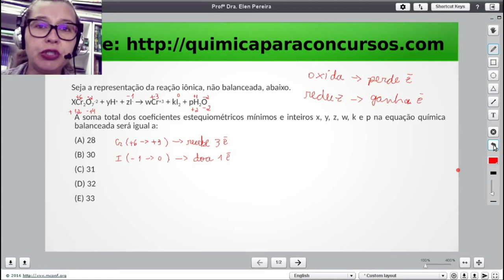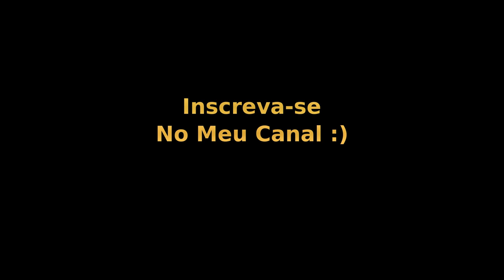Técnico de Operação Júnior PETROBRAS | Questão 5 Prova 35 de 2010 Resolvida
Questão Desafio Sobre Oxirredução Para Concurso da PETROBRAS Cargo de Técnico de Operação Júnior:

Seja a representação da reação iônica, não balanceada, abaixo:

XCr2O7-2 + yH+ + zI- → wCr+3 + kI2 + pH2O

A soma total dos coeficientes estequiométricos mínimos e inteiros x, y, z, w, k e p na equação química balanceada será igual a:
(A) 28
(B) 30
(D) 32
(E) 33

Officina Scientia
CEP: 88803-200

Termos relacionados a TECNICO DE OPERAÇÃO JUNIOR PETROBRAS:

1 - tecnico de operação junior petrobras
2 - técnico de operações petrobras
3 - tecnico de operação petrobras
4 - tecnico de operação